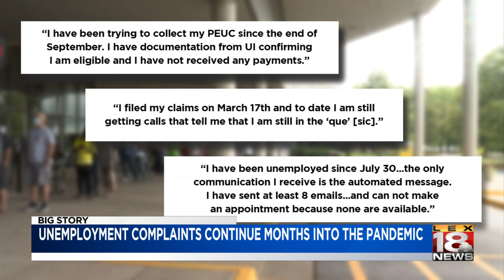Unemployment concerns taken to governor